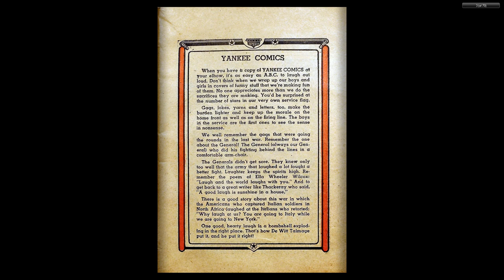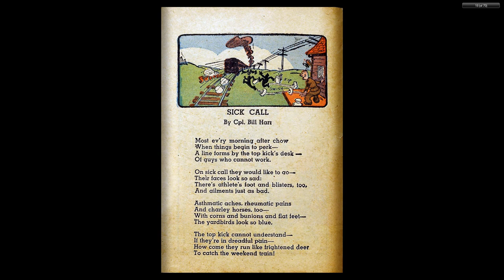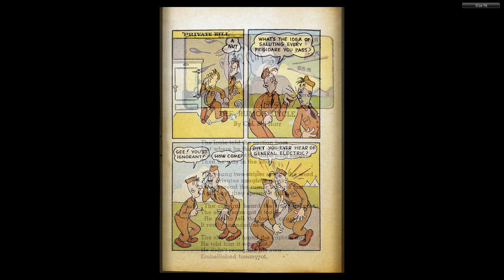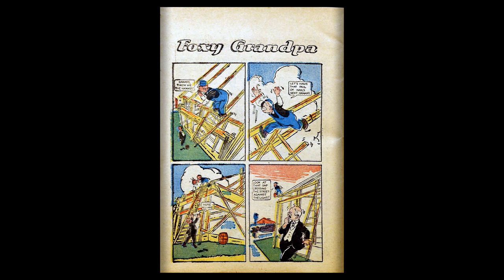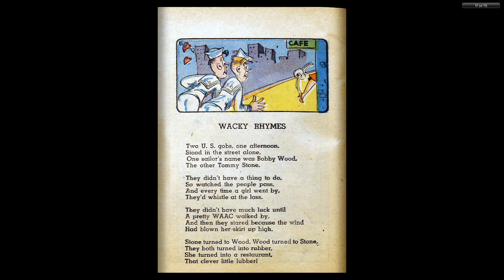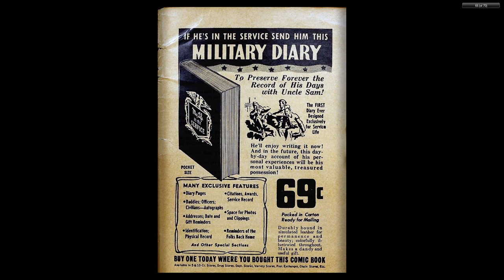Yankee Comics 004 1943 Remington Morse